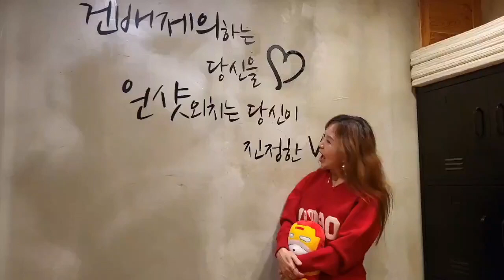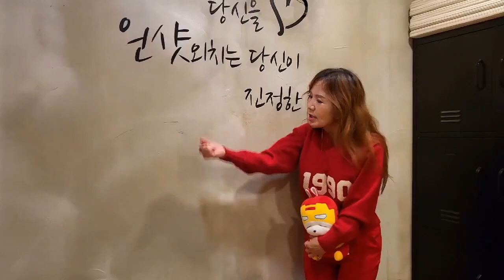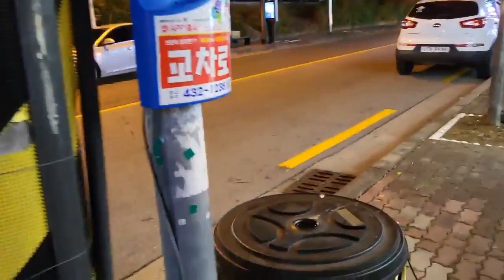한잔술 주거니받거니 친구사랑해 오늘은쉬고 내일만나요